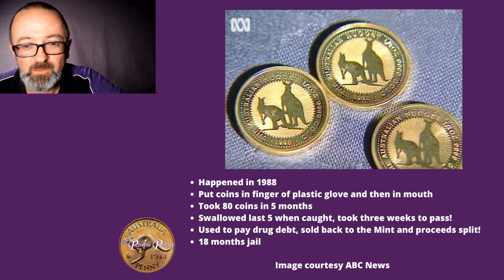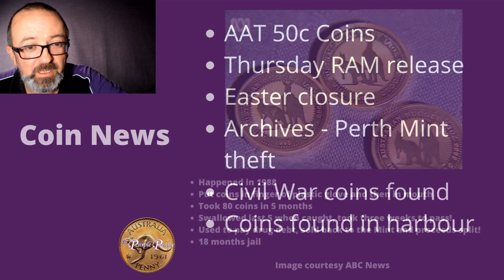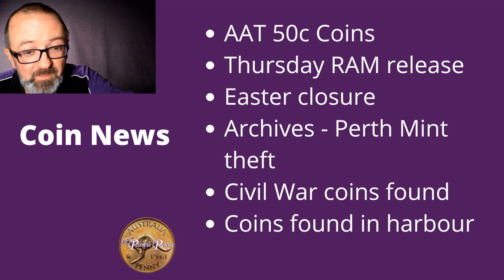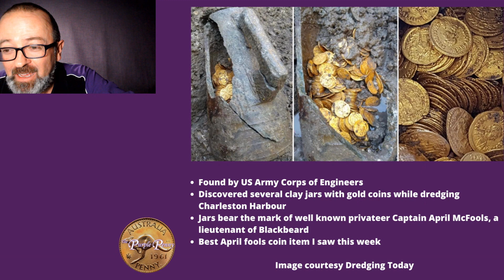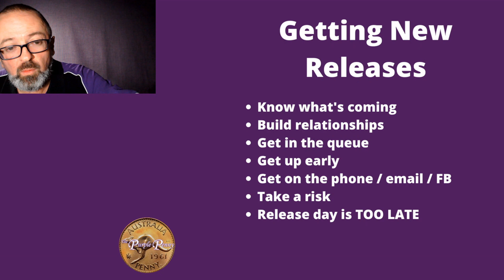The Purple Penny Coin News - Episode 14 2023, April 3rd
Did you know that swallowing gold coins can be harmful to your health?  Today we look back at a Perth Mint employee who didn’t know that!  In other news more gold coins have been found in the UK and April Fool’s Day happened.  Topic of the day is getting your hands on new Mint releases!